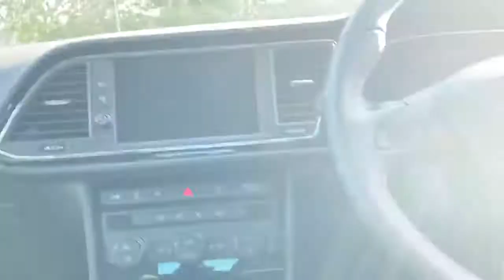SEAT Leon 2.0 Tsi 290PS CUPRA Ez 5dr DSG Auto - YD70CRX